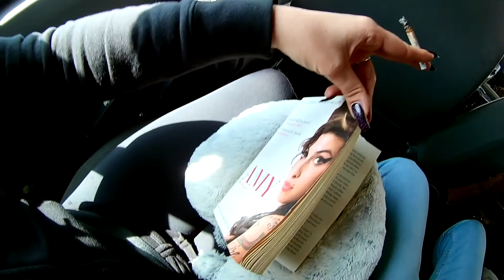Best friends, right - Amy Winehouse (priredba: Cherry Wine)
Posnetek z našega potepanja po mestecu Gronau v Nemčiji, kjer smo igrali na tamkajšnjem 30. Jazz Festivalu.